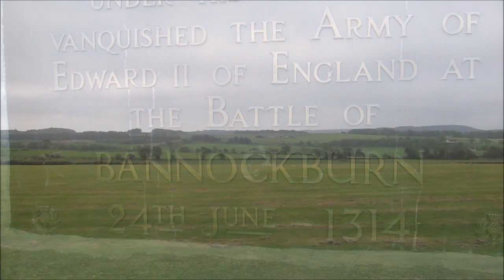Battlefields of Scotland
Let me take you on a journey round the places that have changed Scotland`s history .